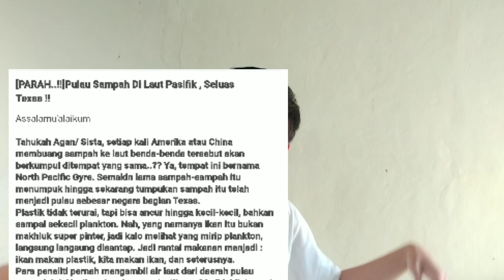Save Our World!!!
*maaf video awal dibisukan karna terkena copyright

sadarkah kita akan hal ini?
jika kita biarkan terus menerus hal ini akan membuat kepunahan makhluk hidup di bumi.. bukan hanya hewan yang punah.. tapi kita pun bisa punah.. karna hal yang kita ciptakan sendiri:(

bumi membutuhkan pertolongan kita..
bumi membutuhkan orang orang seperti kita yang mau sadar akan menjaga kebersihan lingkungan..
bumi ingin semua sadar akan pentingnya merawat dan menjaga ia..

belum terlambat untuk membuat bumi kita kembali segar.. bumi kita kembali bersih..
tapi ini harus disertai dengan usaha, kekompakan dan kerjasama antar seluruh saudara saudara kita di dunia..
bukan hanya suatu golongan.. tapi semua makhluk dalam bumi ini harus ikut serta..

tolong share agar semua orang faham dan agar semua orang sadar akan pentingnya merawat bumi untuk keberlangsungan hidup kita dan anak cucu kita🌏